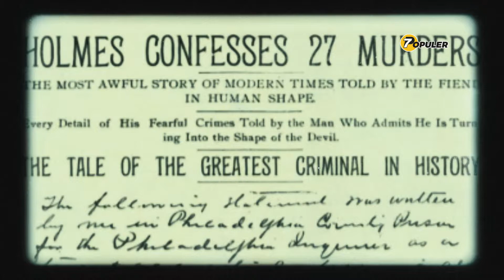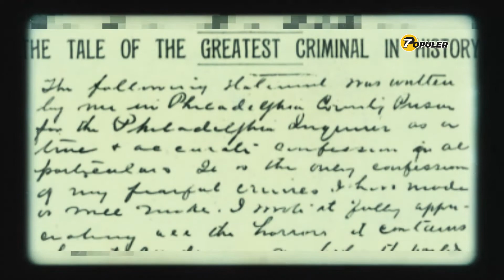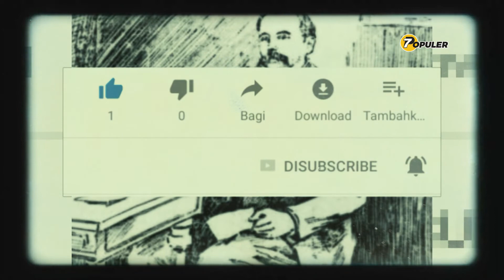The Murder Castle (Episode-2)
Kata kunci pencarian: kejadiananeh kejadiananehdidunia eksperimenunik anehtapinyata anehtapinyatadiduniaterbaru kreatifdanunik videoaneh hewananeh penemuananehdidunia videounik kejadiananehdiduniaterbaru, aneh tapi nyata di dunia, unik, fakta unik, kreasi unik, rumah unik, fenomena aneh, makanan unik, fakta unik aneh dan info menarik, hal aneh di dunia, unik dan aneh di dunia, barang unik, hal aneh, penampakan aneh, unik dan aneh, kejadian aneh terekam cctv, kejadian unik, penemuan aneh, vidio aneh, aneh di dunia, jajanan unik, makanan aneh di dunia, peristiwa aneh, berita unik dan aneh, fakta unik di dunia, film aneh, hewan unik, fenomena alam yang aneh di dunia, hal unik, keajaiban dunia aneh, berita unik, info unik, penampakan makhluk aneh, aneh lucu, hal unik di dunia, kejadian aneh tapi nyata, video unik dan kreatif, binatang aneh, dunia unik, iklan aneh, lucu dan unik, makhluk aneh di dunia, unik dan lucu, video kreatif dan unik, aneh dan unik, berita aneh, buah aneh, hal hal aneh, kejadian unik di dunia, lucu aneh, nyata tapi aneh, penampakan aneh tapi nyata, penampakan mahluk aneh, peristiwa aneh di dunia, unik dan menarik, video aneh yang sulit dijelaskan, vidio aneh tapi nyata.

Channel inspirasi: Daftar Populer Channel, Sisi Terang Channel, Fakta Populer Channel, Sidul Tube Channel, Kok Bisa Channel, The Shiny Peanut Channel, Daftar5 Channel.